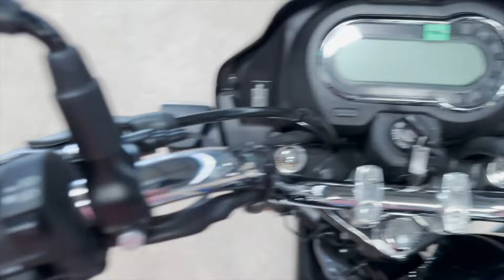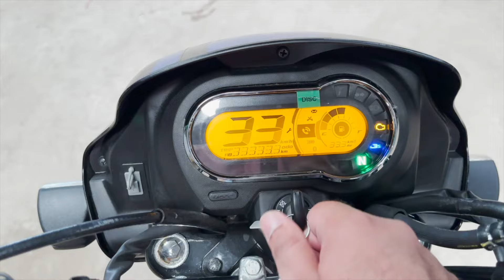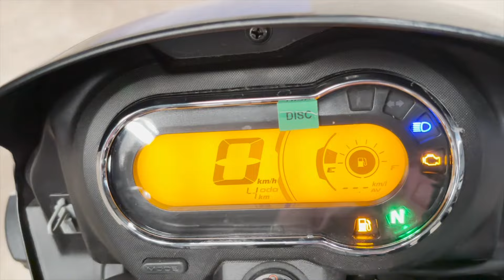New Hero Splendor Plus Xtec Disc Brake New Update Complete Review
new 2024 hero splendor plus xtec disc brake

Hero Splendor Plus Xtec 2024 Review
- New features of Hero Splendor Plus Xtec 2024
- Design and styling of Hero Splendor Plus Xtec 2024
- Engine and performance of Hero Splendor Plus Xtec 2024

Hero Splendor Plus Xtec 2024 Mileage Test
- Mileage of Hero Splendor Plus Xtec 2024 in city
- Mileage of Hero Splendor Plus Xtec 2024 on highway
- Mileage of Hero Splendor Plus Xtec 2024 in mixed riding

Hero Splendor Plus Xtec 2024 Price in India
- Ex-showroom price of Hero Splendor Plus Xtec 2024
- On-road price of Hero Splendor Plus Xtec 2024
- Monthly EMI of Hero Splendor Plus Xtec 2024

Hero Splendor Plus Xtec 2024 Competitors
- Competitors of Hero Splendor Plus Xtec 2024
- Comparison of Hero Splendor Plus Xtec 2024 with other bikes
- Which bike is better Hero Splendor Plus Xtec 2024 or other bikes

Verdict on Hero Splendor Plus Xtec 2024
- Is Hero Splendor Plus Xtec 2024 worth buying?
- Should you buy Hero Splendor Plus Xtec 2024?
- Alternatives to Hero Splendor Plus Xtec 2024

SPECIFICATIONS

Engine
Type Air Cooled, 4-stroke, Single Cylinder, OHC
Displacement 97.2 cc
Max. Power 5.9 kW @ 8000 rpm
Max. Torque 8.05 N-m @ 6000 rpm
Bore x Stroke 50.0 x 49.5 mm
Fuel System Programmed Fuel Injection
Transmission & Chassis
Clutch Multiplate Wet Type
Transmission 4-speed Constant Mesh
Frame Type Tubular Double Cradle
Suspension
Front Telescopic Hydraulic Shock Absorbers
Rear Swingarm with 5-step Adjustable Hydraulic Shock Absorbers
Brakes
Front Drum (130 mm)
Rear Drum (130 mm), Integrated Braking System
Wheels & Tyres
Front 80/100-18 M/C 47P (Tubeless)
Rear 80/100-18 M/C 54P (Tubeless)
Electricals
Starting Type Electric Start
Battery MF-battery 12V-3 Ah
Head Lamp 12V 35 / 35W Halogen Bulb MFR
Tail/Stop Lamp 12V -5 / 10W - MFR
Turn Signal Lamp 12V 10W x 4 - MFR
Dimensions
Fuel Tank Capacity 9.8 Litre

Sharma Automobiles - Hero MotoCorp Khasra No 35/19/20, Rajendra Park, Nangloi, New Delhi, Delhi 110041 Ph- 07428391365